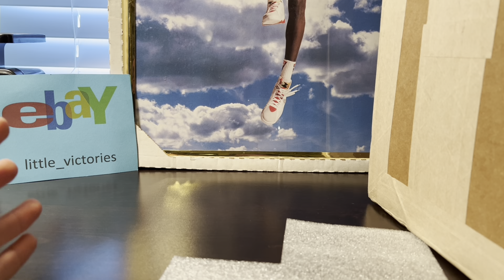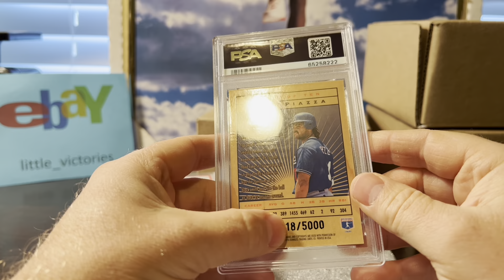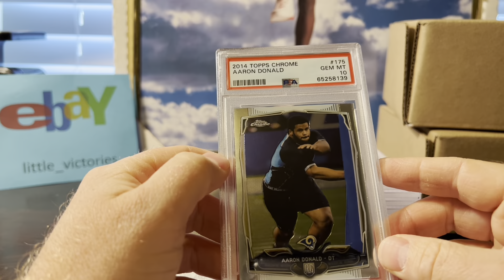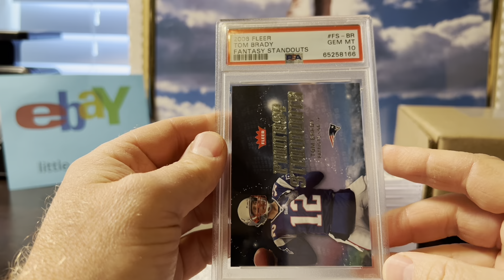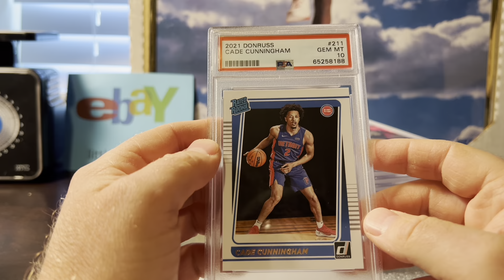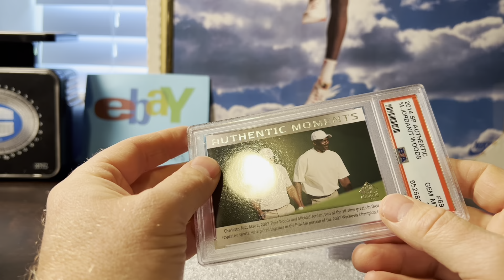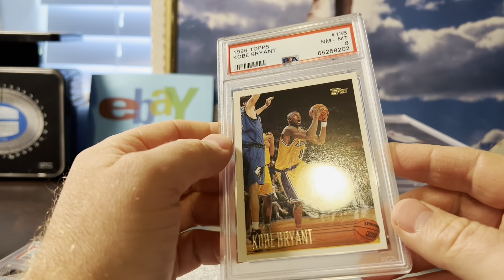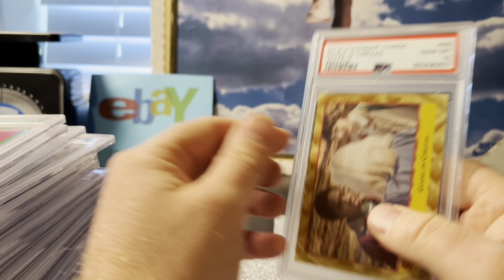🤩 Incredible 70% PSA Gem 10 Rate. 113 cards graded $18 Value level. Submission sub order reveal 🔥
113 total cards PSA grading submission reveal. Value level july special $18 per card